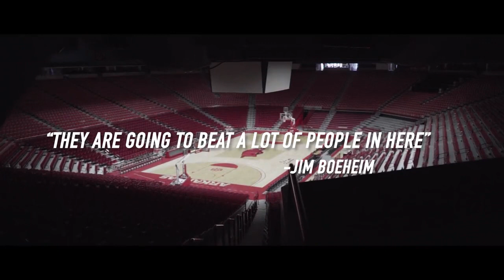Arkansas Razorbacks: “The Basketball Palace of Mid-America